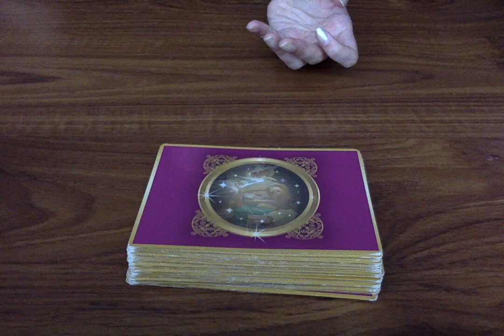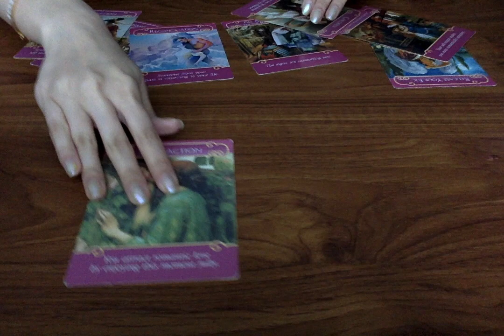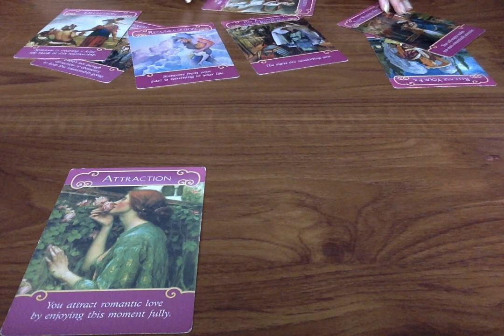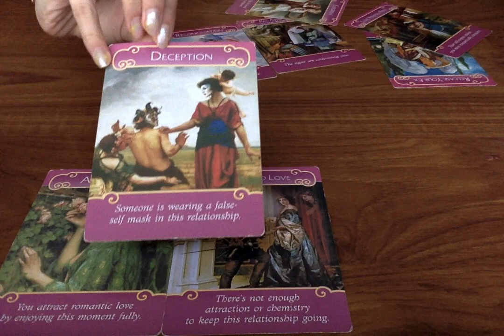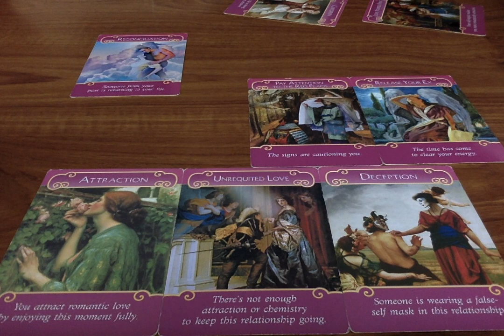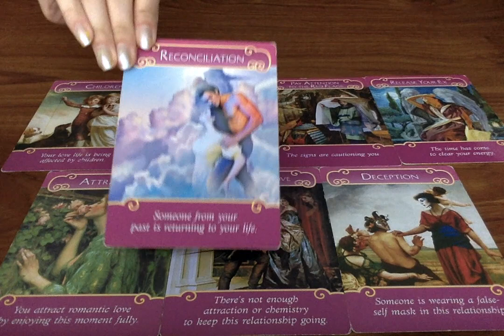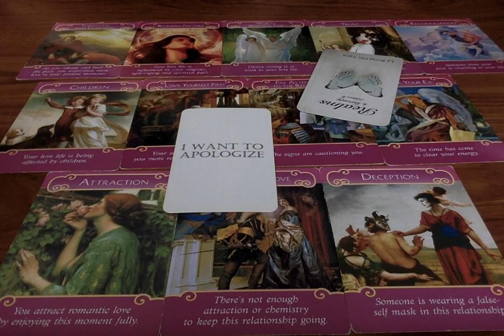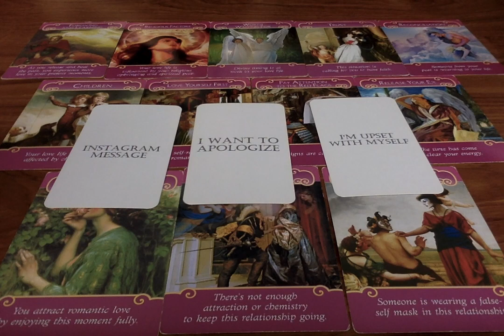UNION IS VERY CLOSE! 💋 YOU BOTH WANT TO DEVOUR EACH OTHER 🥰BUT LISTEN TO THIS CAREFULLY! 🔥 READING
All you have to do is:
3. Leave a comment in a video for the current month.

Moonlight Guidance
Felixstowe, Suffolk,
IP11 1BW,
UK

This reading is for Union